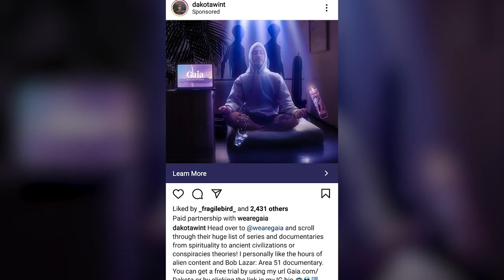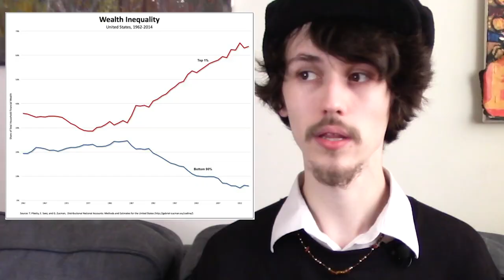Dakota of Earth, David Icke, and Reptilian Overlords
My thoughts on Dakota of Earth's podcast with David Icke last month and the question of platformer responsibility.

Rainbow Droid, Martin Richards, Flavs, Jason Lloyd, Volt.Molter, Mackenzie Graves, Jocelyn Rudich,  SiqN, Lucas McDuffee, Murphy Knox, Crescenzo Pinto, The Temple of Æ, P.B V3RDAD, CherokeeBaee, Rena, Daniel Shembri, May the Sane Reign, & Milky.

TIMESTAMPS:
00:00 Growing concerns with DoE
01:12 David Icke
02:42 When "Free-Thinking" becomes harmful
03:44 Icke vs Marxism
05:58 Thoughts on, and experiences with conspiracies
06:47 Psychedelically induced vulnerability
07:29 Last thoughts on Dakota
09:17 Outro